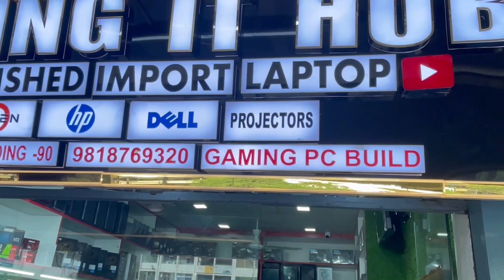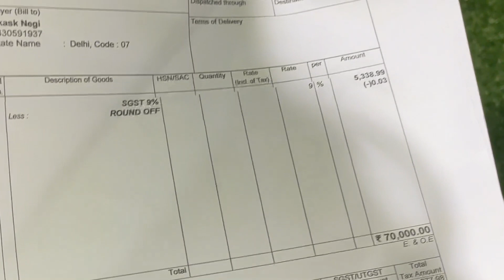70000/- NEW GAMING PC FOR GAMING IT HUB | Cheapest price in nehru place market | Happy customer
MY SHOP NAME- GAMING IT HUB
MY SHOP ADDRESS- 103B Siddharth building 96 Nehru Place

In This Video, I have covered all the best options in India 2023 for laptop under 25000. The best laptops for gaming under 25000, best laptop for students under 25000, and best video editing laptops under 25000 in India 2023 are reviewed in detail in this video

GAMING SYSTEM: RYZEN 7- 5700G
MOTHERBOARD GIGABITE
16 GB RAM CURSIOR
256 GB CRUSIAL SSD
INTEX LIGHTING CABINET
POWER SUPPLY 8GB
GAMING KEYBOARD WITH WIRELESS MOUSE
12GB GRAPHIC CARD

I have also covered the best laptops with SSD under 25000 in India 2023. Along with the best laptops under 25000 for coding, we have discussed the laptops under 25000 with the graphics card. every possible aspect of the best laptops under 25000 is reviewed from battery to performance in gaming, heavy-duty of laptops, display, durability, etc. If you are planning to buy a laptop under 25000 in India in 2023, this is a must-watch video for you all.